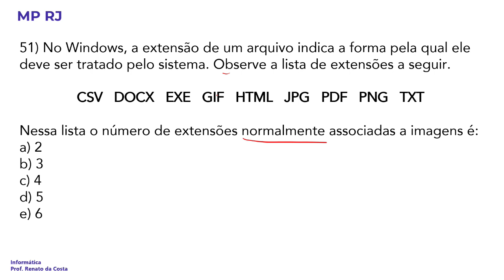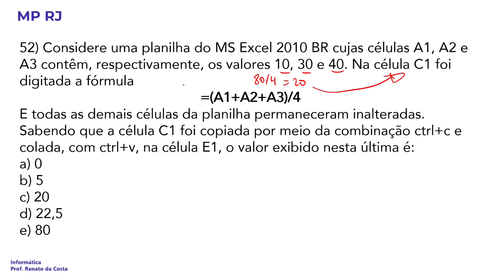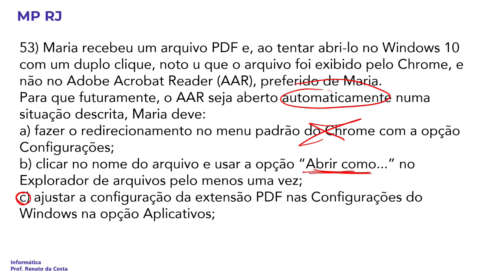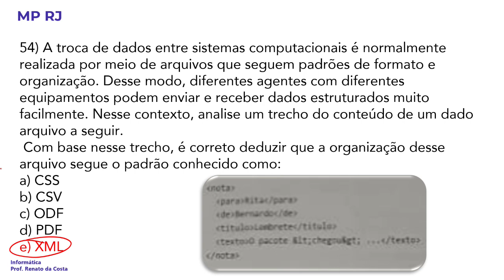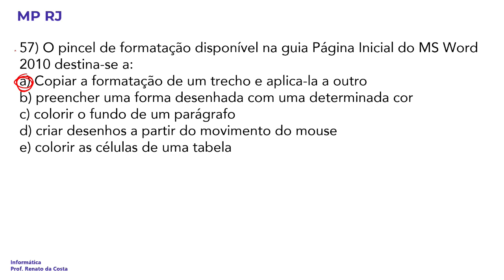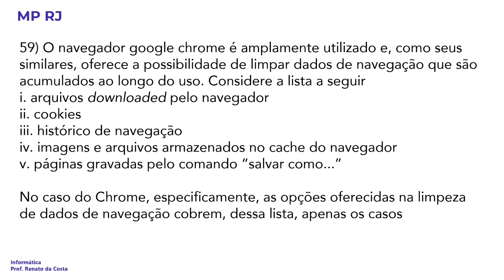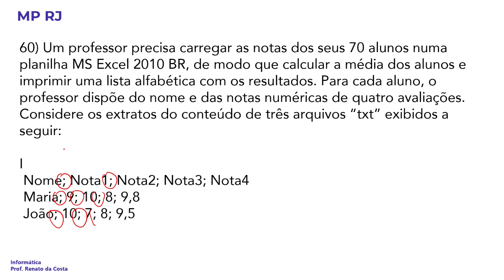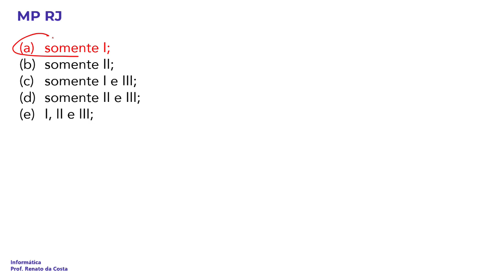Correção e Gabarito Extraoficial de Informática da Prova de Técnico do MPE do RJ 2019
Correção da prova de informática do cargo de técnico do MP do RJ realizada hoje a tarde, dia 24 de novembro de 2019.